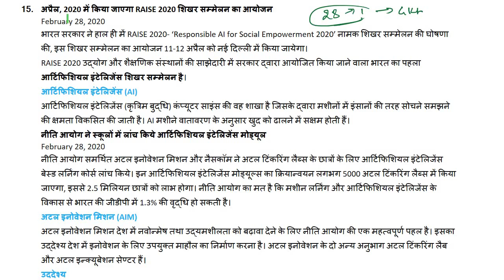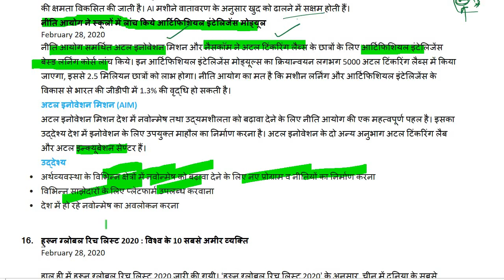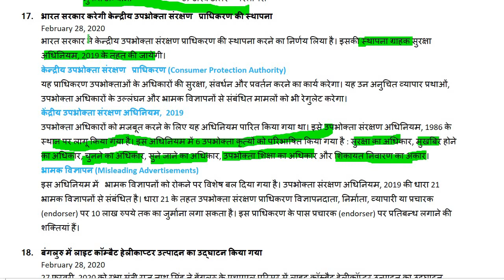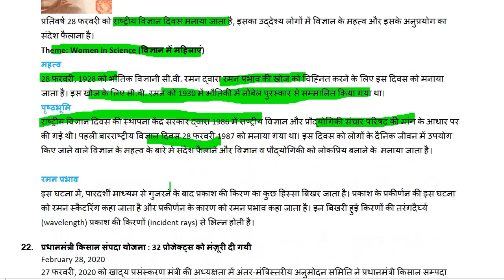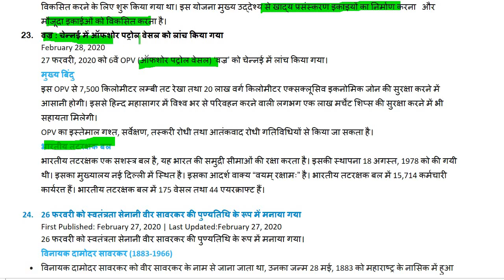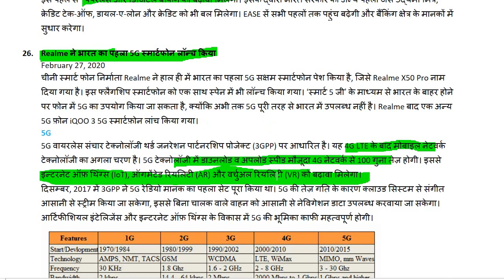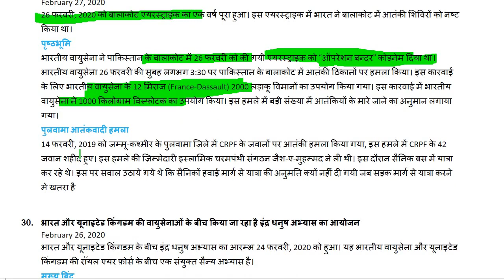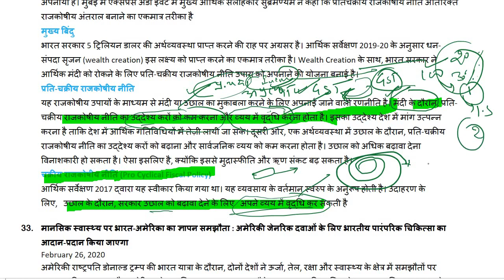February Gk 2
current affairs for UPSC, UPPSC, State PSC, RO/ ARO, BEO, TET etc